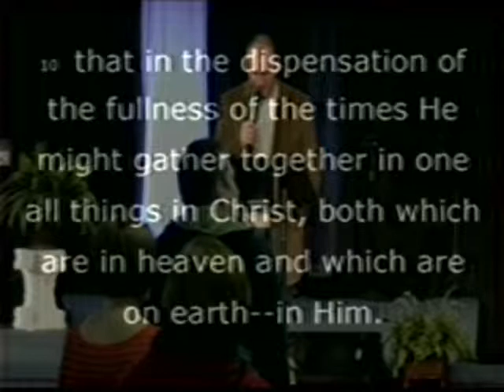United in Christ - A Study from Ephesians 1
Pastor Joey Williams of Daystar Family Worship Center church in Lincolnton NC preaches from Ephesians 1:9-14 on January 7 2015